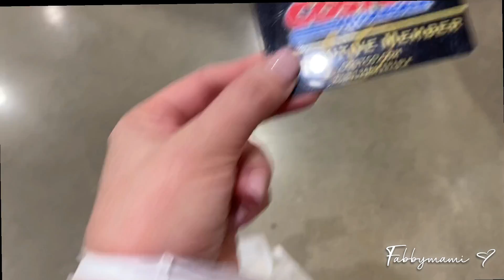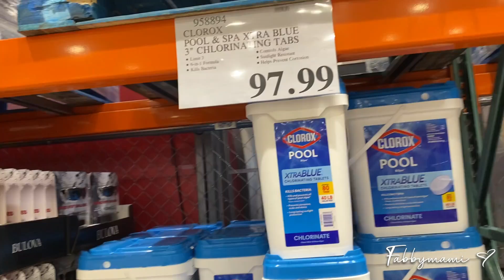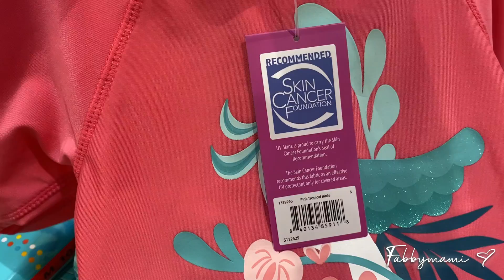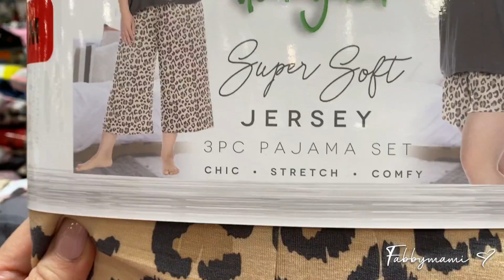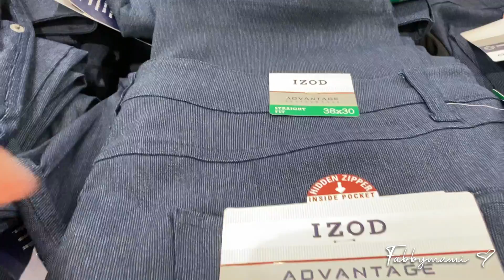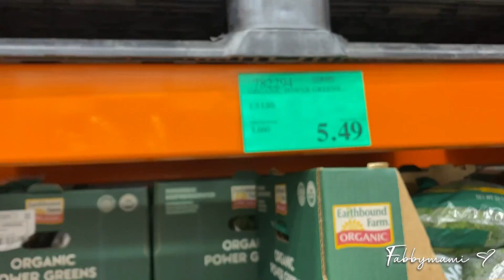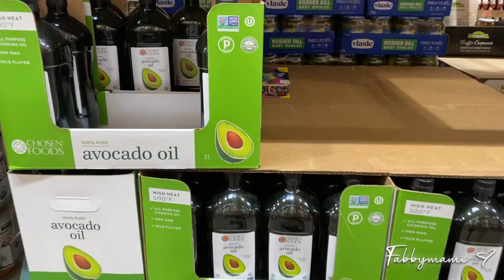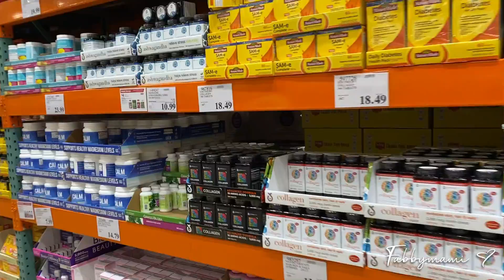LO MEJOR DE COSTCO! QUÉ VENDEN EN COSTCO/OFERTAS DEL MES DE JUNIO EN COSTCO! ROPA EN COSTCO!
Mateo 19:26

"Comienza Haciendo lo posible, luego lo necesario, Y sin darte cuenta estarás haciendo lo impossible." - San Francisco de Asis